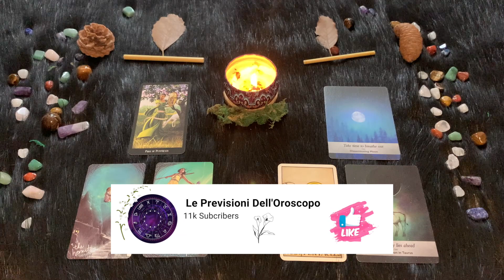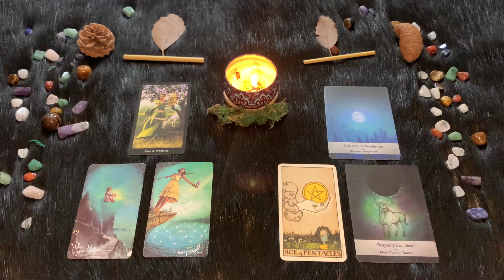Toro ♉️ Venerdì 4 Agosto🔮 Oroscopo Paolo Fox - Pronti per gustarvi la natura e le sue delizieb